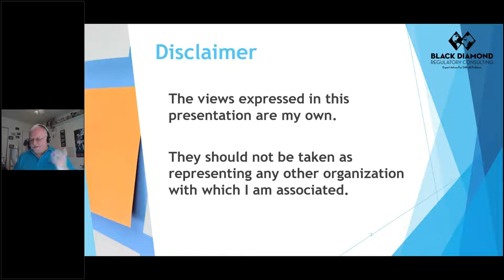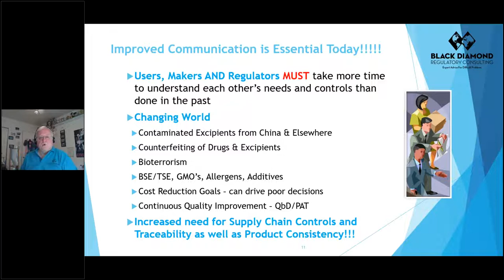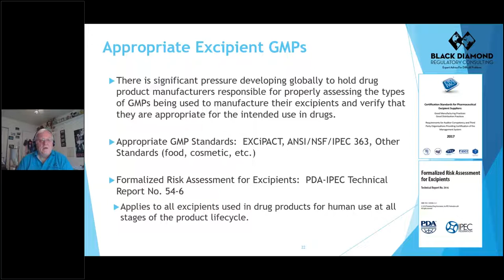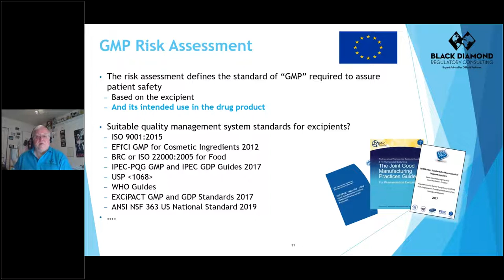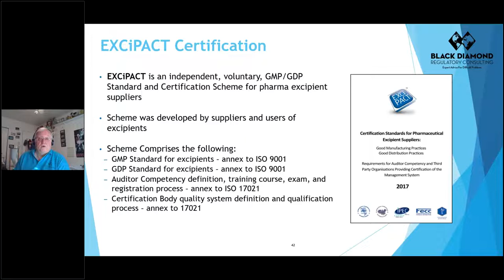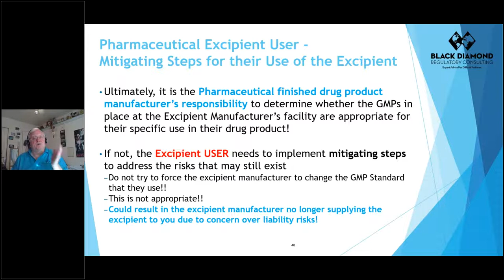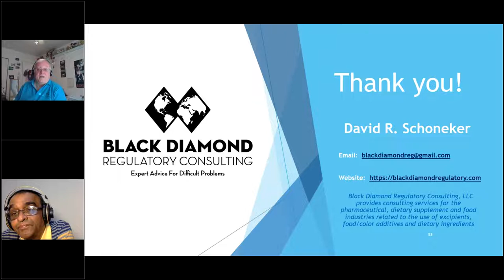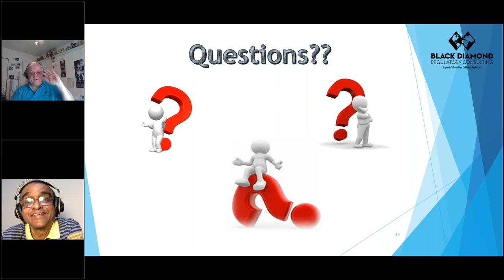Determination of Appropriate GMP's for Excipients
While regulations regarding GMP for APIs clearly define compliance needs, the responsibility for defining necessary GMPs and controls for excipients in a specific medicinal product rests with the Manufacturing Authorization Holders (MAH). Pharmaceutical product manufacturers must develop risk assessments to determine the appropriate GMP’s and controls necessary for every excipient they use based on the excipient’s intended use. Excipient manufacturers will utilize appropriate GMPs for their major target market which may or may not be appropriate for the way in which a pharmaceutical product manufacturer intends to use the excipient. Therefore, the pharmaceutical product manufacturer may need to include various mitigation steps in their own process, if necessary. IPEC has various GMP guides that should be assessed during these evaluations. This webinar will present the expectations of International regulators like EMA, FDA and others about the responsibilities that pharmaceutical users have when qualifying their suppliers and determining the appropriate GMPs and controls for the excipients they use in their drug products.
David R. Schoneker is currently the President/Owner of Black Diamond Regulatory Consulting, LLC where he provides consulting services related to the use of pharmaceutical excipients and food/color additives. He is also an Adjunct Professor at Temple University's School of Pharmacy in their RA/QA Master's Program. Prior to this he was the Director of Global Regulatory Affairs at Colorcon Inc. for over 42 years where he coordinated Colorcon’ s worldwide regulatory activities. He was one of the founders of IPEC, is a past chair of IPEC Americas where he currently holds the position of Vice Chair for Science and Regulatory Policy and is also the IPEC Federation Global Expansion Coordinator where he helped start up IPEC India.